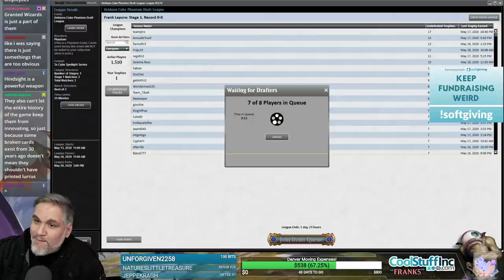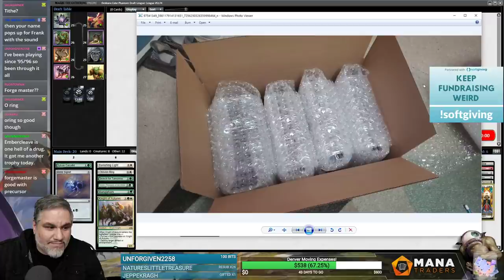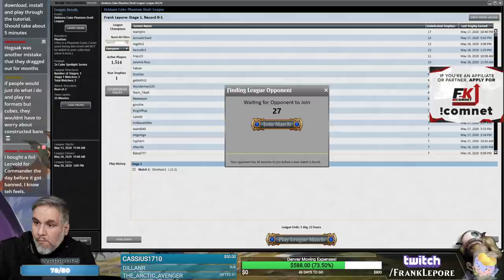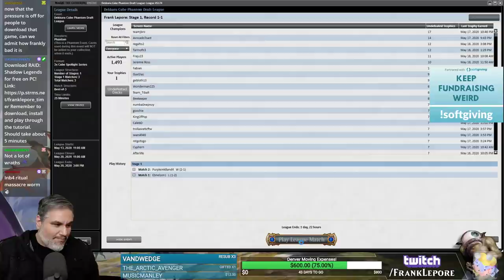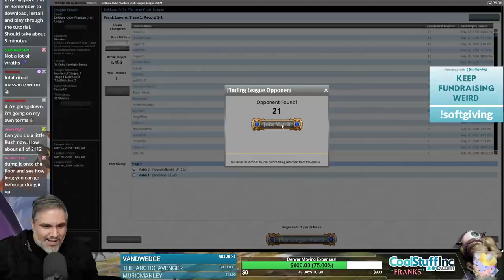(Magic Online) Dekkaru Cube Draft #12 - 5/22/20